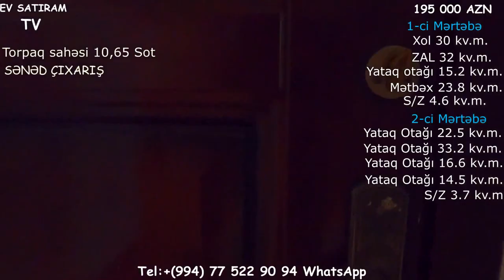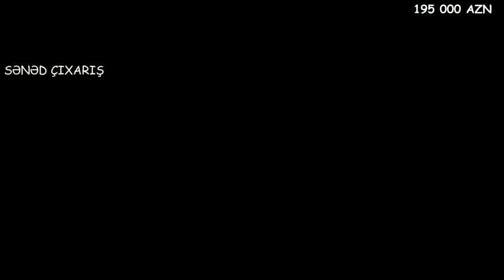SARAY QƏSƏBƏSİNDƏ 11 SOTDA ÇIXARIŞLI TƏMİRLİ BAGLI BAXÇALI EV SATILIR/Недвижимость в Бакy"""